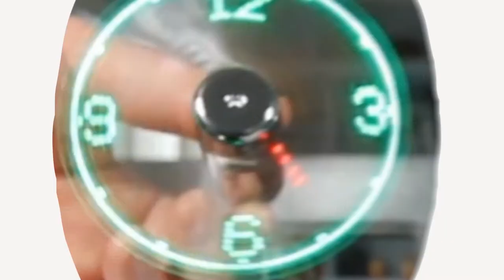Game Of Thrones Cat Bed - Iron Throne Cat Bed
This company makes a cat bed that looks just like the Iron Throne from Game Of Thrones!